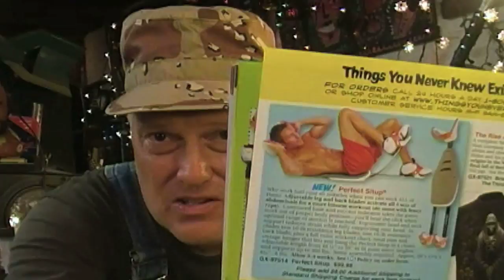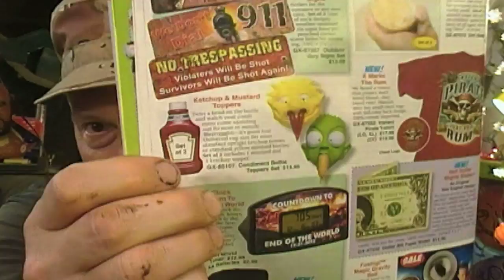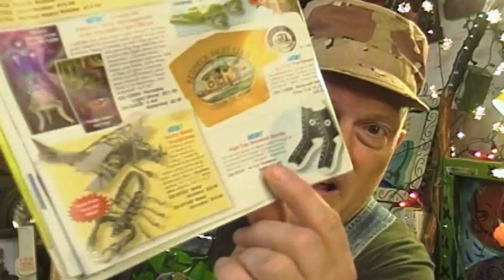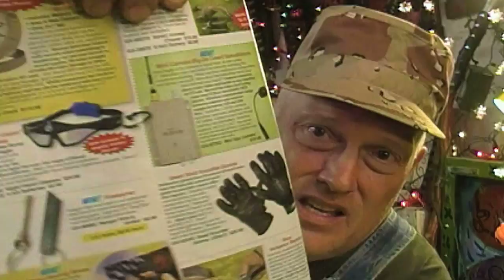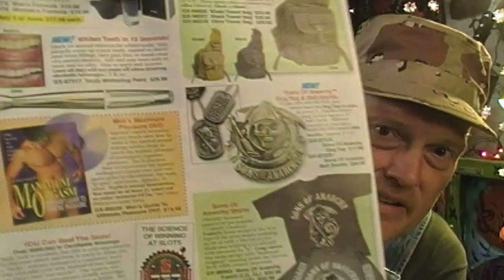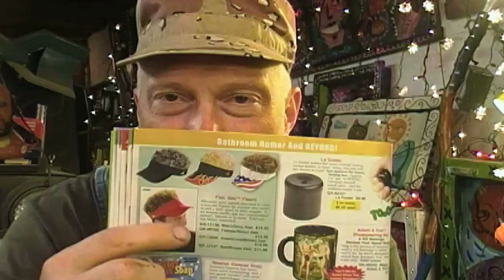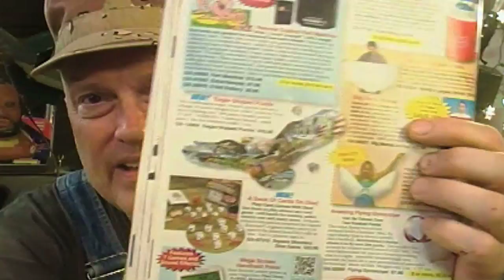Manic Mark Product Reviews Featuring The Butt Cheek Coffee Mug